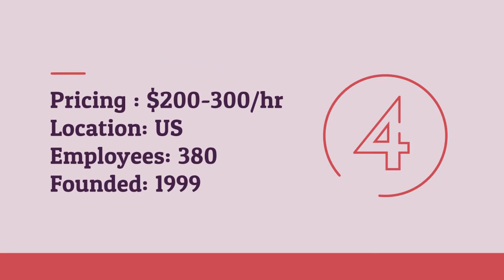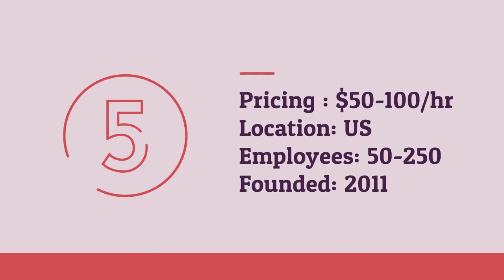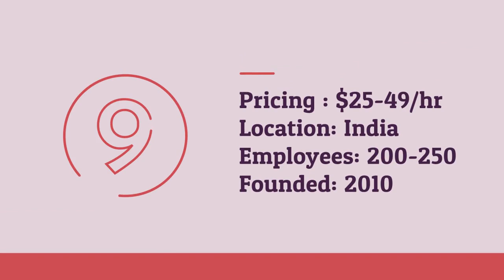Top IT Consulting Companies | Technology Consulting Firms India 2018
Are you looking for Top IT consulting company in India? Finding the right consulting partner from a pile of technology consulting companies can be difficult. As India is a $150 Billion IT industry with thousands of small and big IT consulting firms, hiring the right partner is like finding needle in a haystack.
To make it easy for you, I have prepared a list of top Indian IT consulting firms. Based on their proven track record, team strength, transparency, Time to Market, diversified portfolio, honestly, money back guarantee, technical expertise and challenge facing ability- the priorities have been set. Not only these, I have taken reference from company evaluating firms like like Goodfirms, Clutch, and Glassdoor to make sure for the client reviews and ratings are in favour.

To Know More About These Companies.